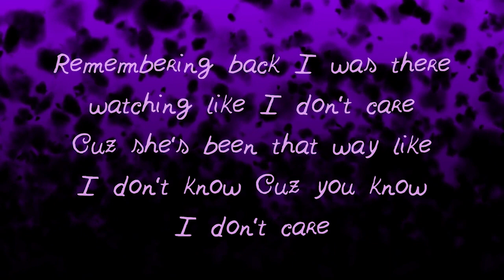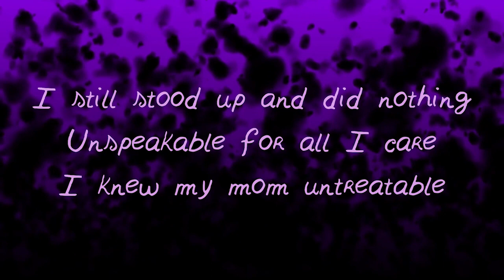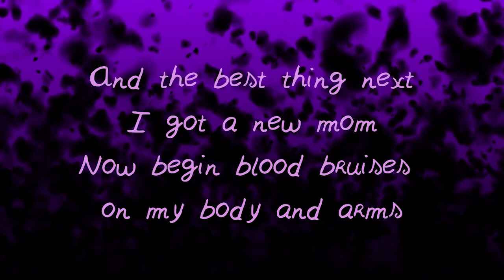Mom Gone Short MV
Hip Hop RnB

About Mom